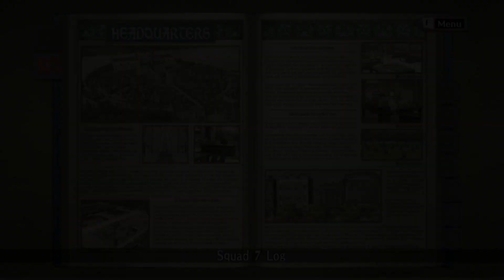a Group Divided! Valkyria Chronicles Walkthrough (Part 8)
More Valkyria Chronicles!

Timestamps
00:00 Intro
03:35 Battle #1
27:05 Story
39:30 Battle #2

ValkyriaChronicles NoDak Gaming Funny CommentaryPlaythrough valkyria chronicles let's play vc valkyria chronicles walkthrough valkyria chronicles gameplay valkyria chronicles english war thunder meets anime fantasy world war 2 Sega VC1 turn based strategy game family friendly no cursing no swearing listenable